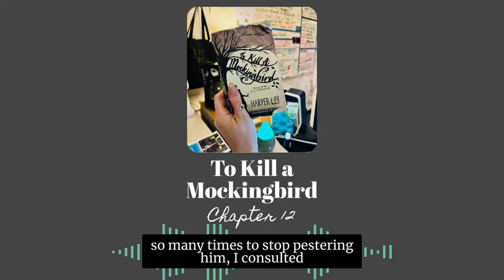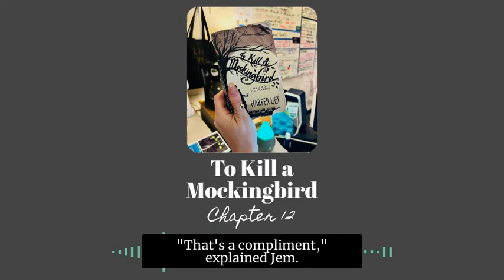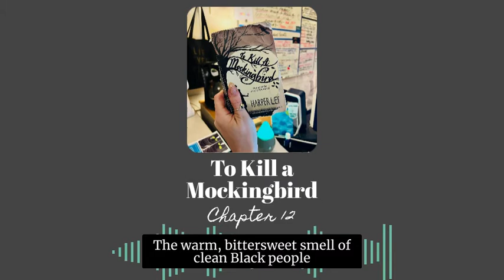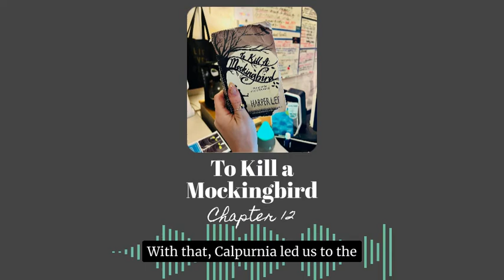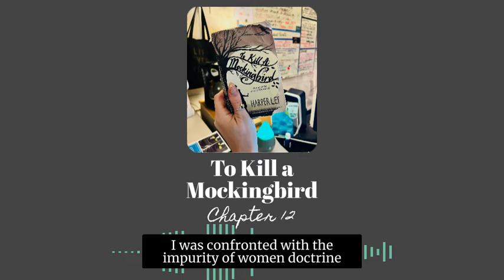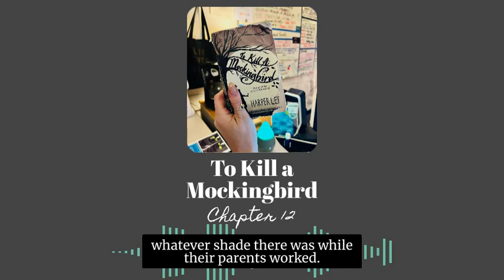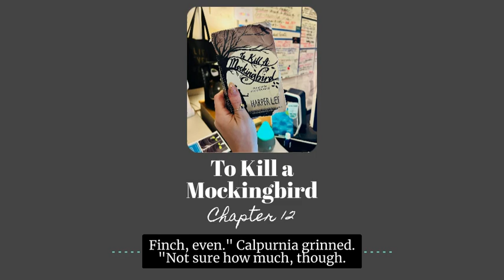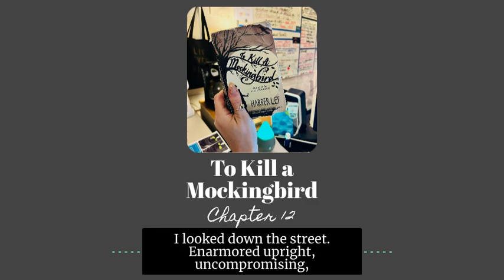To Kill a Mockingbird - Chapter 12